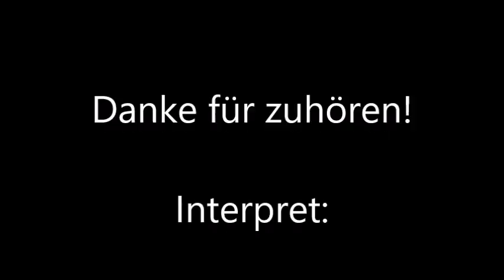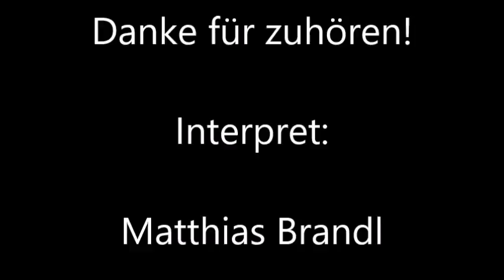Dancing on my own - Matthias Brandl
Dancing on my own - by Calum Scott. Diese Version ist von Matthias Brandl gesungen. Ich hoffe es gefällt euch.